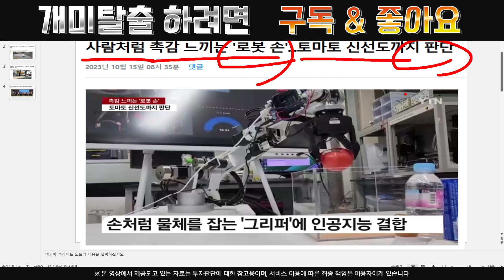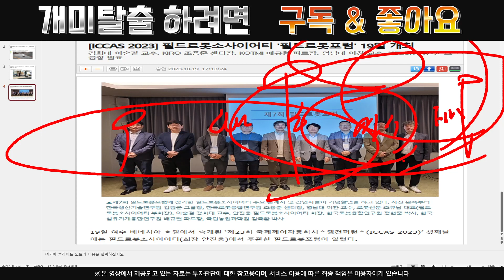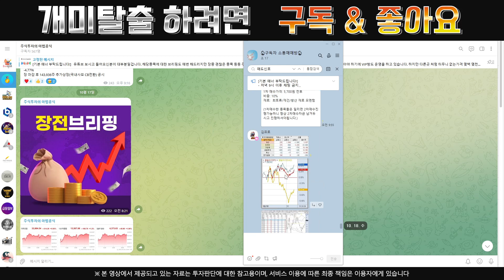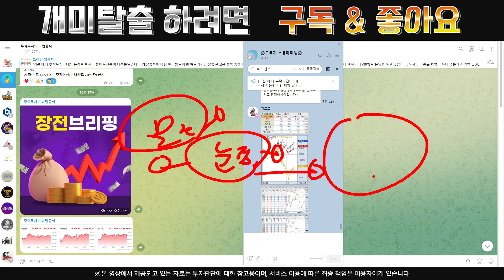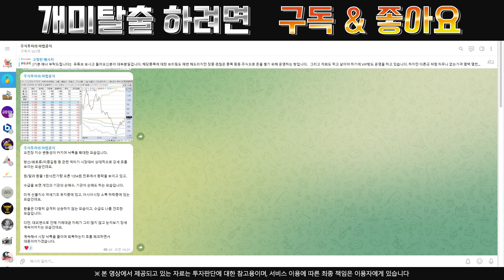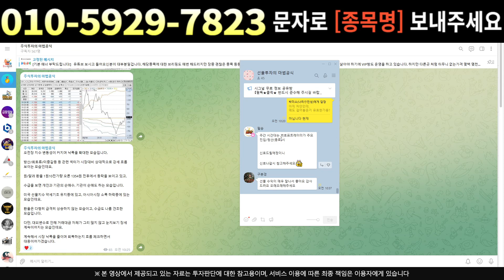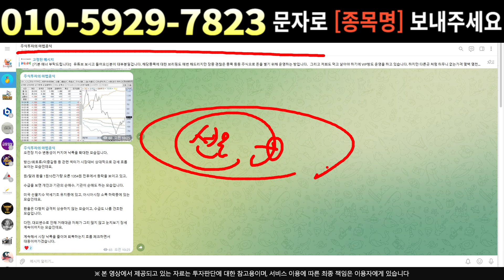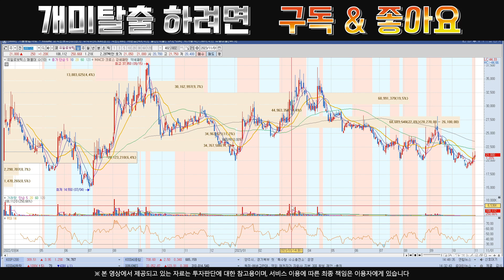유일로보틱스[주식]유일로보틱스 - 차 팔고 풀매수 하세요상승할 수밖에 없는 이유!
실시간 구독자소통 카톡방 투자정보 텔레그램